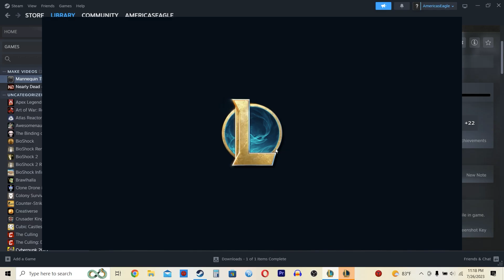YASUO & YONE DUO goes INSANE in 2v2v2v2 League Gameplay and Commentary